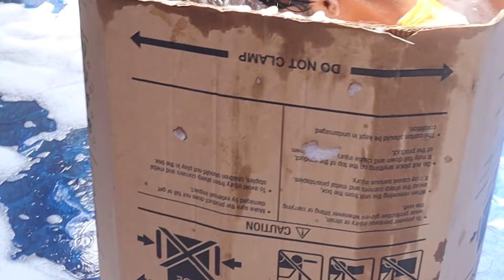FOAM PARTY SNOW MACHINE!